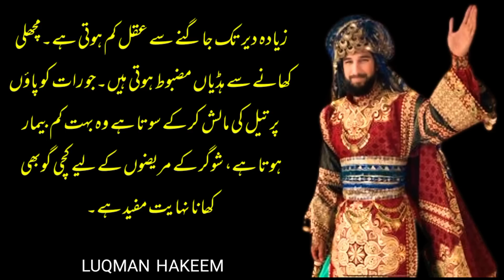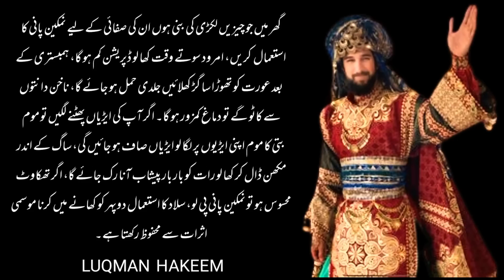Benefits Of Milk|Borhapay Mein Jawani Ka Maza|Hakeem Luqman|Alfaz ka kamal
1) Motivational quotes
2) Inspirational quotes
3) Best quotes ever
4) Life quotes motivation
5) Aqwal e Zareen in urdu
6 ) Inspirational Hindi Quotes